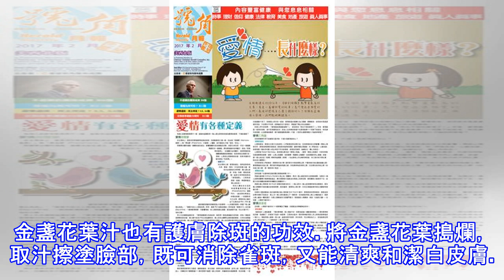常喝這5種水，堅持至少1個月，妳會發現妳臉上的斑悄悄的不見了!!!